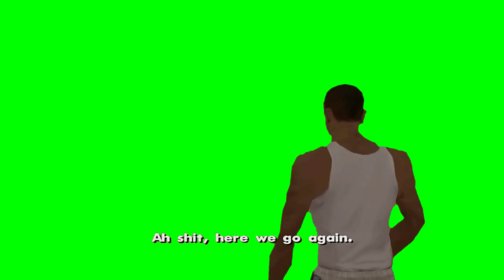"Ah Sh*t, Here We Go Again" Green Screen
Free to use Green Screen Meme Template

• Original source: G.T.A. San Andreas

Ah Shit, Here We Go Again refers to a memorable scene from 2004 action-adventure video game Grand Theft Auto: San Andreas. Starting in April 2019, the scene gained significant popularity as an exploitable, often used in reference to repeating confrontations, although other meanings can also be derived depending on the context. - Source: KnowYourMeme

Green screen licensed by CreatorSet© - credit CreatorSet when used.
Any reuploads of our green screens are not allowed.